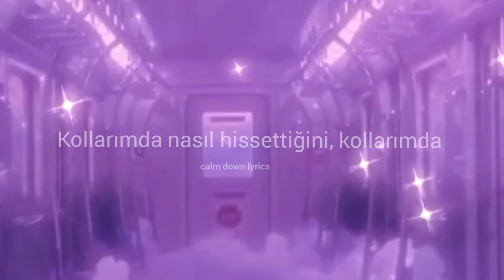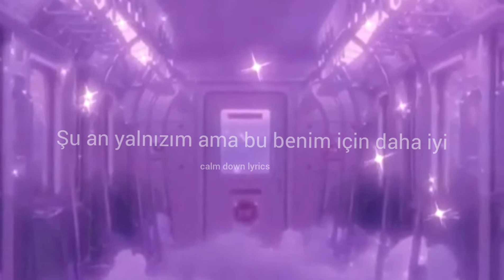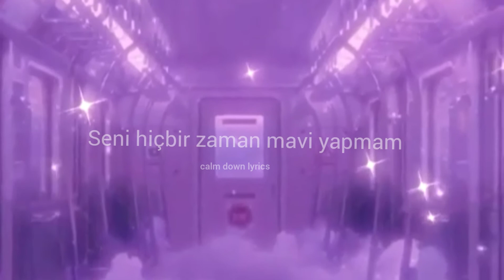Clairo - Pretty Girl (Türkçe Çeviri)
Bu benim youtubeda yayınladığım ilk çeviri videom. Umarım hoşunuza gitmiştir. 💃💅🙏